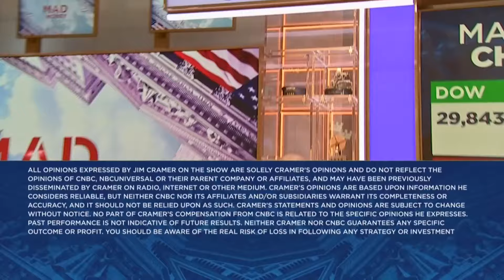Lightning Round: We're only in the middle of Micron's roll higher, says Jim Cramer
'Mad Money' host Jim Cramer weighs in on stock including: Biogen, Kratos, Micron, Bank of America, Fidelis Insurance, Jfrog, and Chevron.